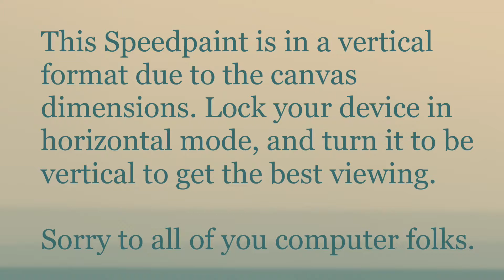When the Clock Starts - [MLP Speedpaint]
This is some older art, I hope none of you guys think the music is weird o-o” it was what inspired this piece, but it’s not exactly regular music qwq
Art- owned and drawn by yours truly. Do not trace, copy, or repost.
I do not own nor claim this music as my own.

Tools:
iPad Mini 4
Procreate
My fingerrrrrqwq